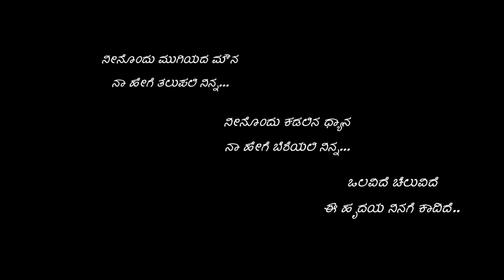ನೀನೊಂದು ಮುಗಿಯದ ಮೌನ🥰.. neenondu mugiyada mouna kannada whatsapp status..